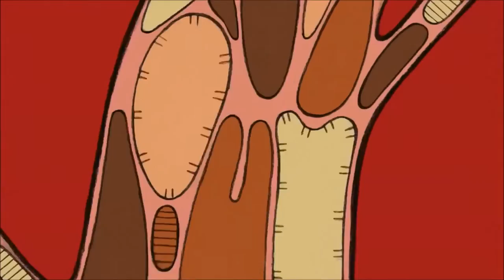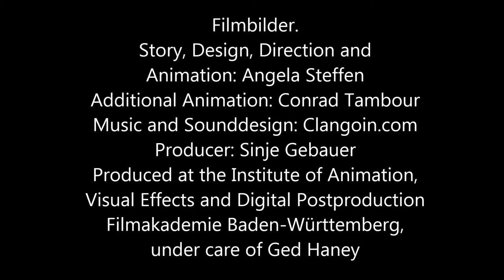Maximum Entropy - forest of mysteries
Riddlis other band, together with RTK & Neon Hawke - Maximum Entropy.
Trackname - Forest of Mysteries

Clips from Studio Filmbilder
Story, Design, Direction and Animation: Angela Steffen
Additional Animation: Conrad Tambour
Music and Sounddesign: Clangoin.com
Producer: Sinje Gebauer
Produced at the Institute of Animation,
Visual Effects and Digital Postproduction
Filmakademie Baden-Württemberg,
under care of Ged Haney